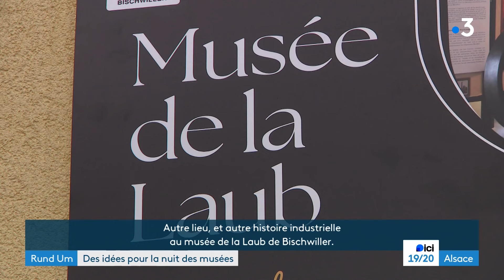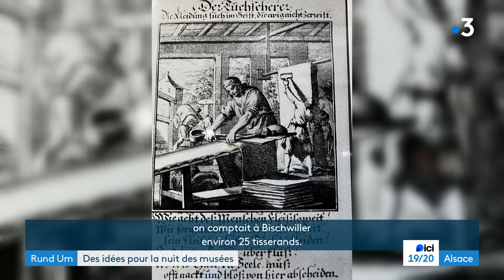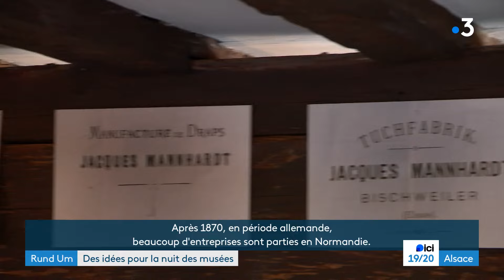Deux lieux à découvrir lors de la prochaine Nuit européenne des musées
Visiter un ancien site pétrolier à la lampe de poche, et un musée du textile, des idées de sortie pour ce samedi 18 mai 2024, ou plus tard.
S. Pfeiffer, O. Stephan, S. Teissier, O. Schaditzki, S. Erkalp